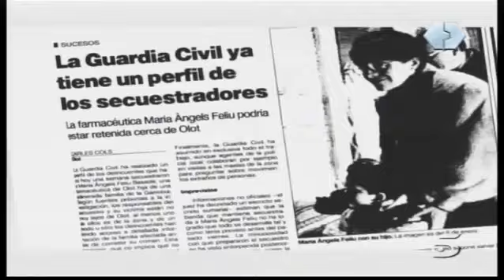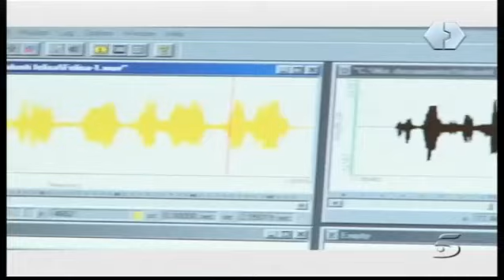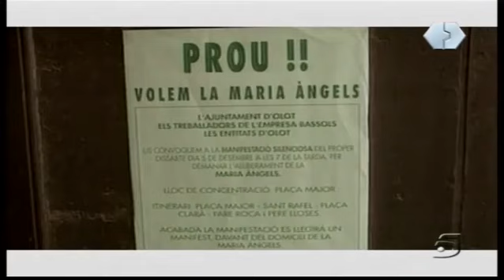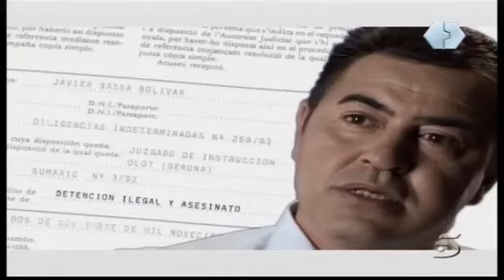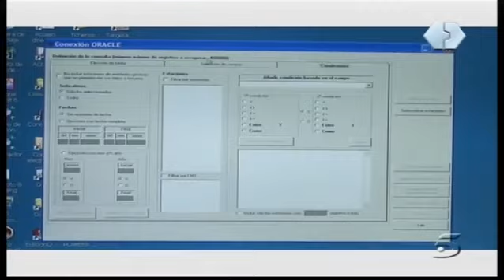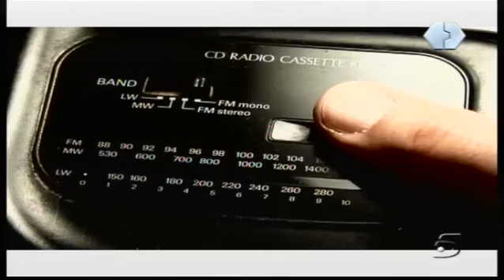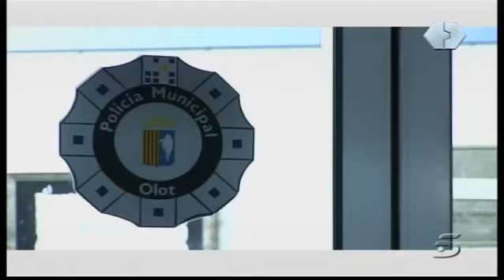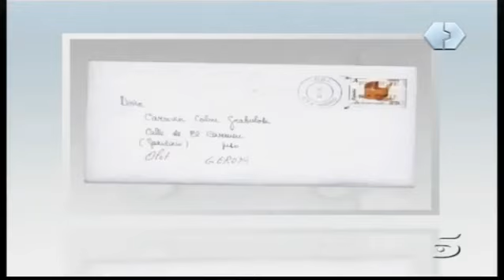EL PUZZLE BLANCO: EL SECUESTRO DE OLOT